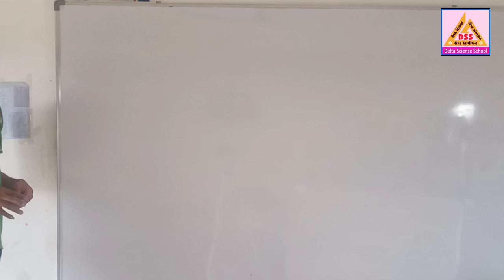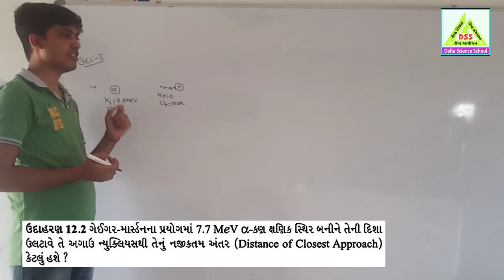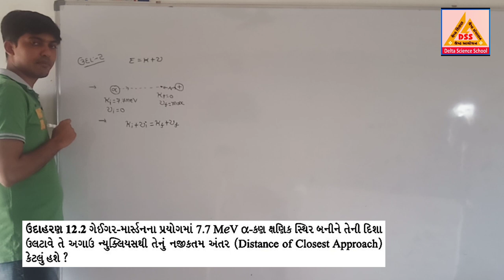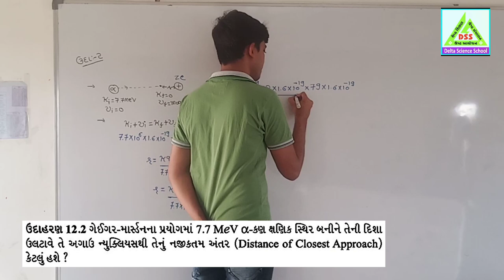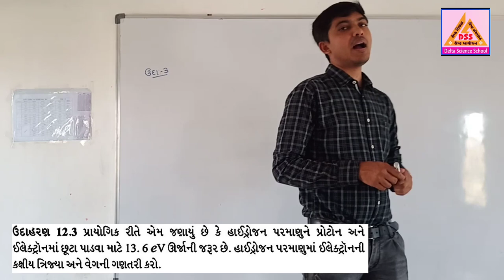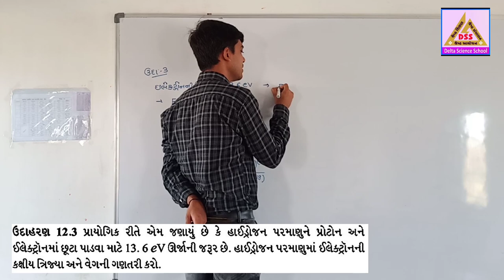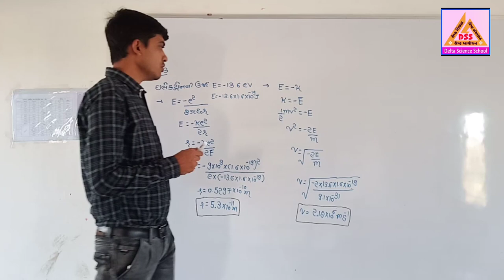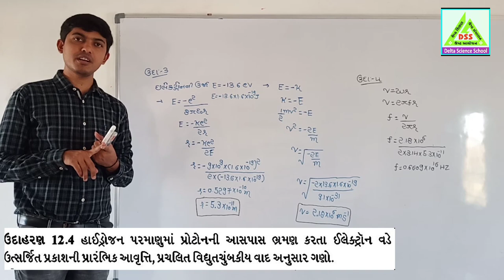1-Physics By JITEN SIR || Std-12 || Chapter-12 || Example-2,3,4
"DELTA SCIENCE SCHOOL-DHROL"
STD.11/12 Science admission Form